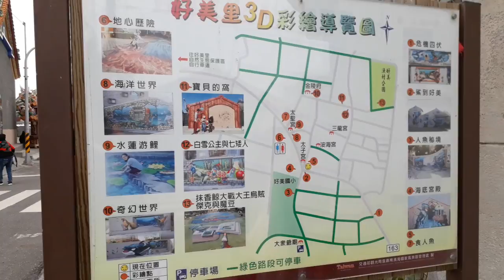好美里3D導覽圖2018年4月7日